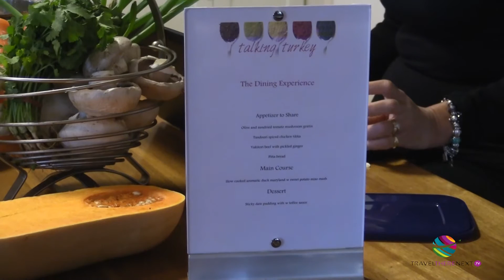Private chef in my home, Talking Turkey, Sunshine Coast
turns her home into a restaurant for a night with the help of private chef Santhso Walunjkar from Talking Turkey.

Travel channel of amazing destinations, airlines and hotels presented by award-winning travel writer and photographer, Christina Pfeiffer, who has visited 55 countries in the last eight years.

Having lived in three continents (USA, Asia and Australia), travel is programmed in Christina's DNA.